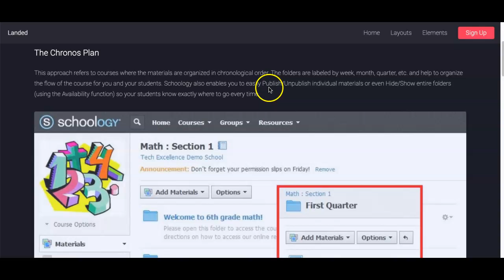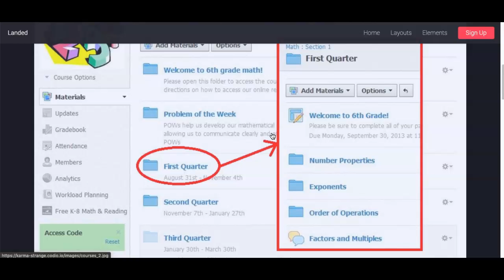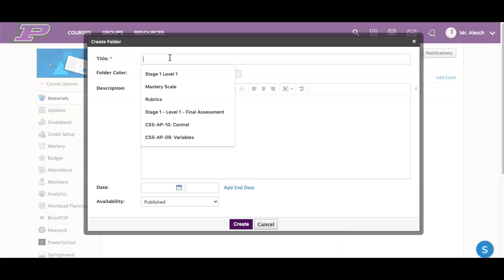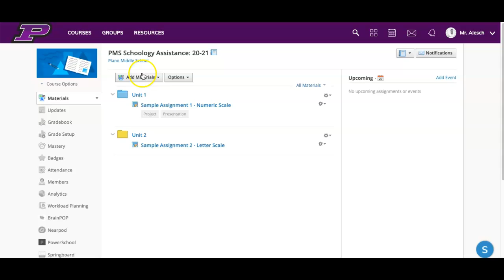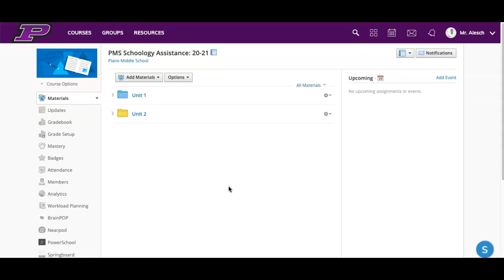Organize Your Content